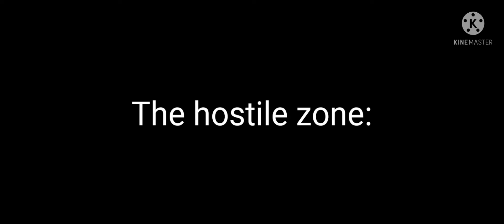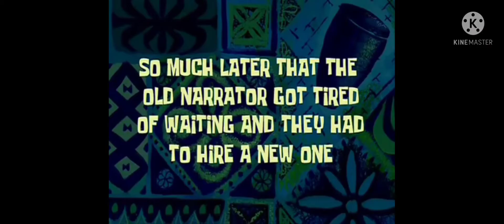Campoign in Blind of duty Mobile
about CALL OF DUTY MOBILE